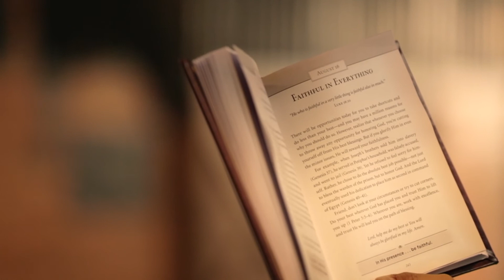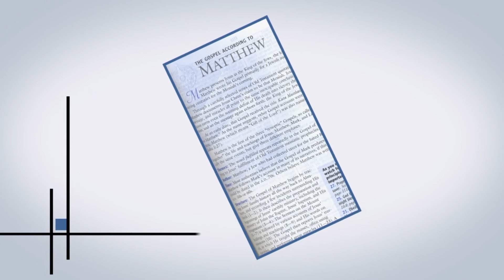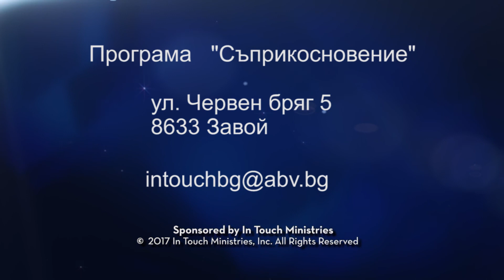БХТВ - ''Смелост да живеем християнски живот'' част 1 с д-р Чарлз Стенли